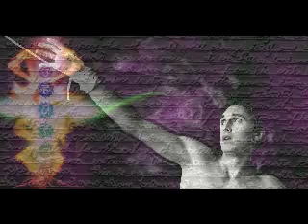Brainwash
Second Video made, alot of my original art work, and alot of ripped off art, sorry :( just for fun